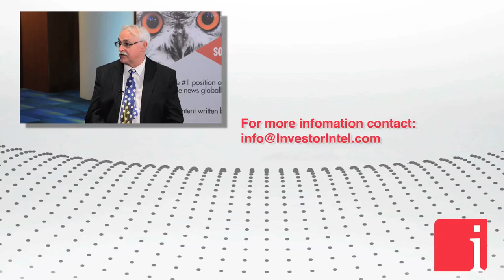eCobalt’s Farquharson on the rising cobalt market star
March 13, 2018 — “The compound annual growth rate of cobalt is 11% projected over the next 10 years. It is all being driven by the electric vehicles and lithium-ion batteries. The space is just completely evolving here with all of the major manufacturers, auto manufacturers, wanting to get into the space.” states Paul Farquharson, President, CEO and Director of eCobalt Solutions Inc. (TSX: ECS | OTCQX: ECSIF) in an interview with InvestorIntel’s Andy Gaudry.

Andy Gaudry: Thank you very much for coming. We are at PDAC. We want to get right to it. We want to talk about that bought deal you just announced on your latest release.

Paul Farquharson: Absolutely. Just last week we closed a $30 million dollar financing lead by TD with BMO Capital and Canaccord participating in the financing. That money is just going to ensure that we can look after all of our pre-construction in the spring of this year leading into full production.

Andy Gaudry: Wonderful. For that full production, when will that occur?

Paul Farquharson: Following the same timeline, we have an optimized feasibility study coming out in Quarter 2. The Quarter 2 feasibility study will actually be the production decision that we will make. If we can stick to that timeline with the money we have in the bank today that will give us a going underground critical path probably Quarter 3 2018. We can be in production 12 to 14 months after that.

Andy Gaudry: Cobalt has had a good run this year.

Paul Farquharson: Absolutely. Cobalt is trading $38 a pound. The compound annual growth rate of cobalt is 11% projected over the next 10 years. It is all being driven by the electric vehicles and lithium-ion batteries. The space is just completely evolving here with all of the major manufacturers, auto manufacturers, wanting to get into the space.

Andy Gaudry: What do we expect from eCobalt for shareholders in the next quarter or two?

Paul Farquharson: The next quarter or two we will be finalizing our optimized feasibility study...…to access the complete interview, click here.